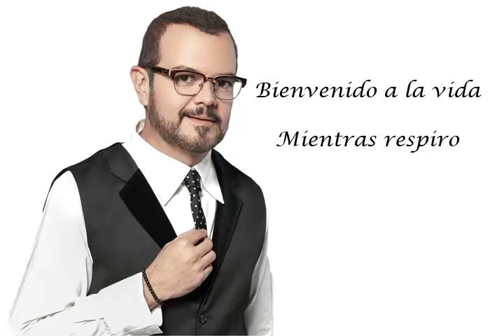Aleks Syntek - Mientras respiro (Bienvenido a la vida)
Hacer US$5,000 por mes en internet y trabajando desde casa es posible! Ingresa para más información

Aleks Syntek

Álbum: Bienvenido a la vida

Título: Mientras respiro